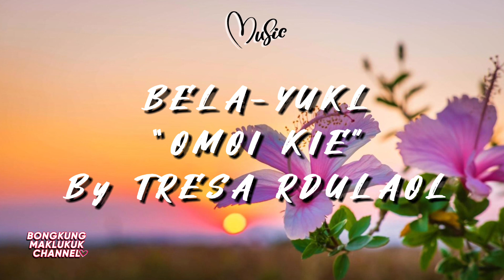OMOI KIE BY TRESA RDULAOL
“BELA-YUKL” ALBUM

OMOI KIE, NUNAYAMI KDOBEDEBEKAU, ME KUMAK, EKAU MOLEKES A MLA ROLED, EDIKEA MOLEBEDEBK, MEBOM CHEBUR A CHEBULANG, LRENG RA REDIL, MECHITECHUT E DI MOUSUBES,

YOI YOAKENI, MEKE NGARKELTANG LUNGIL BESUM, E NGAK MA RENGUK, A KAITITEKANGEL MELEBEDEBK,

MADA BODEKEBII, MEM LEMELEMII A RENGUM RA SOAM, E DIBO BECHIKAK, MEKU NGEDEYAU EL MENGEBELUNG, EALTANG MOUNGIL BESUM, MEKE MOMETIK RA MO TEBECHELEM, TANGAII, DI DOUSUBES EL MO CHERECHAR

YOI YOAKENI, MEKE NGARKELTANG LUNGIL BESUM, E NGAK MA RENGUK, A KAITITEKANGEL MELEBEDEBK, MA KNGARA DUKELLEK, E LMANGEL DI MENGEUID RA RENGUK, ITSUMO NGREKDEL KU RENGUK EL DIAK KUBES